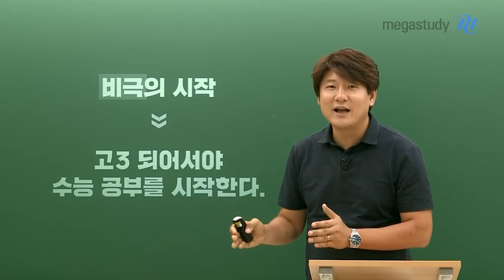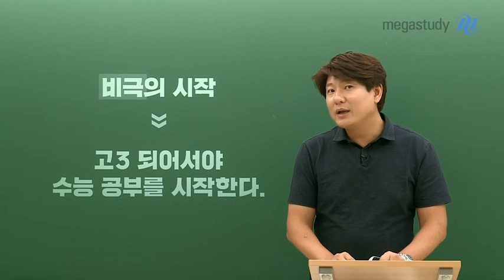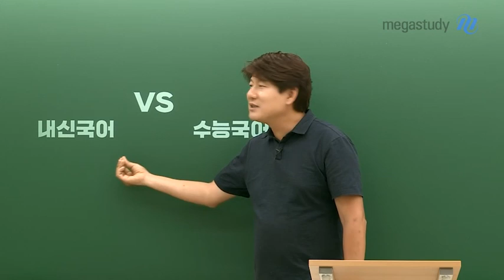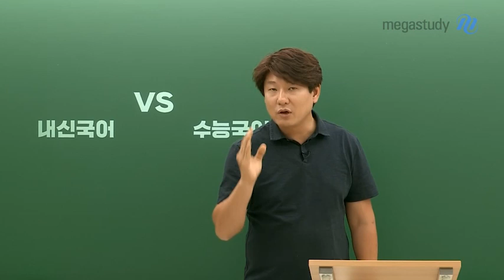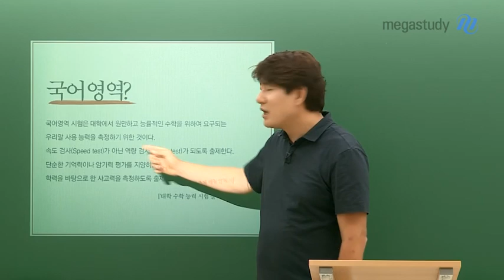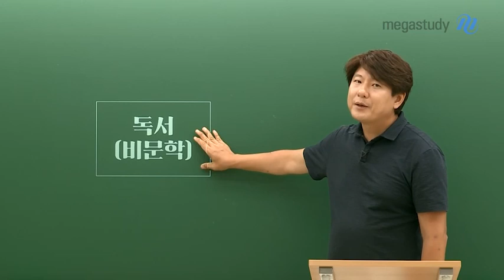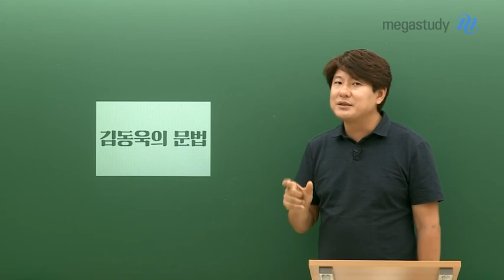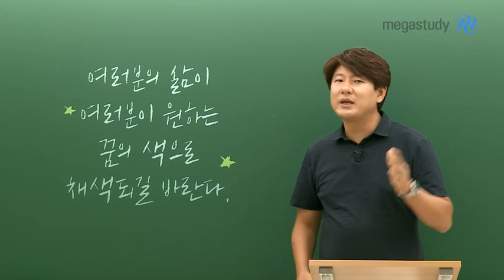[메가스터디] 국어 김동욱 쌤 - 예비고3 수험생들에게 고함 "수능 국어 하세요!!!"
고3이 되어서야 수능 국어 공부를 시작한다?
고3이 되면 수능 공부에 몰입할 수 있다?
내신 국어 공부 열심히 했으니까 수능 국어도 잘 할 수 있다?

수능 국어는 "사고력"을 측정하는 시험이기 때문에
내신 국어와는 엄연히 다르고
지금부터 수능 국어를 공부하는 것이 절대 빠르다고 할 수도 없습니다.

여름방학이 된 지금,
조금 더 수능 국어 학습에 몰입하는 시간을 가져봅시다.

지금 김동욱 선생님과 함께 한발 빠르게
수능 국어를 준비하는 추천 강좌도 영상을 통해 확인해보세요:)